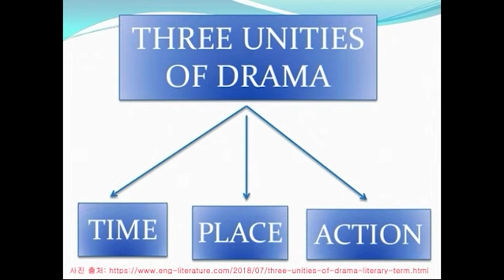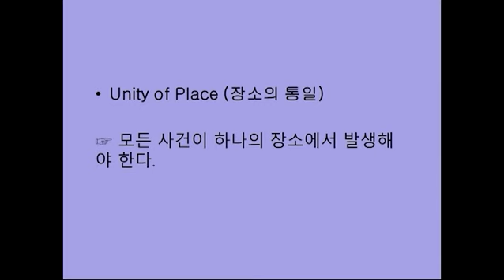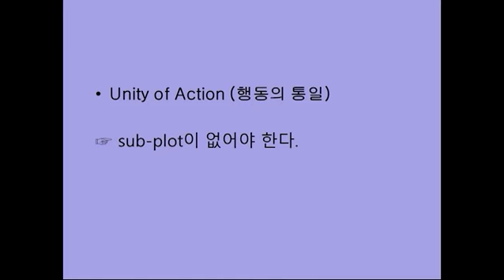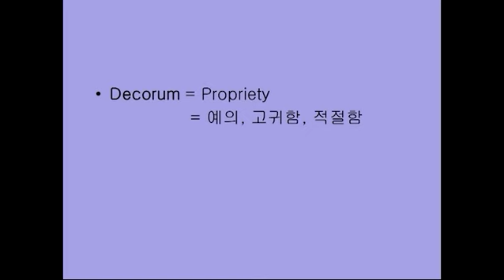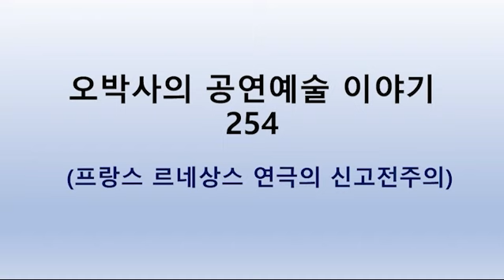오박사의 공연예술 이야기 254 (프랑스 르네상스 연극의 신고전주의)